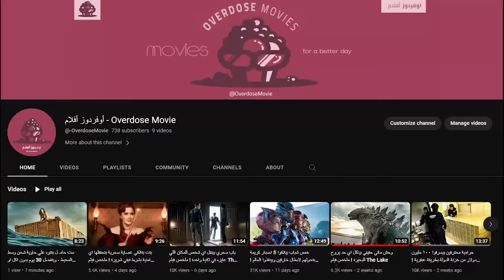كلب بيلاقي دهب كتير في مزرعة بنت فقيرة وبيخليها مليونيرة ! ملخص فيلم Dakota